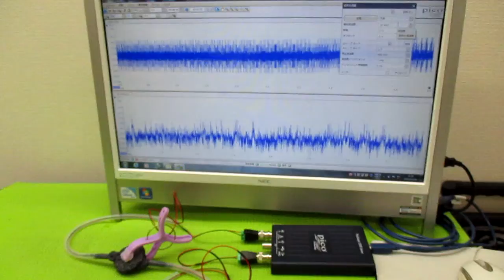メガヘルツの超音波発振制御プローブ製造技術